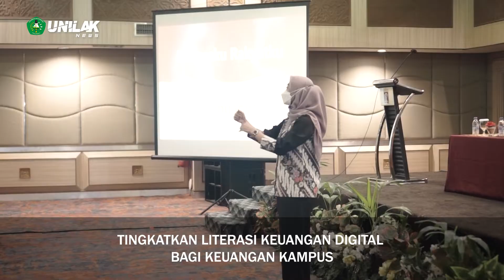Tingkatkan Literasi Keuangan Digital Bagi Lingkungan Kampus, Unilak Jalin Kerjasama Dengan Askrindo